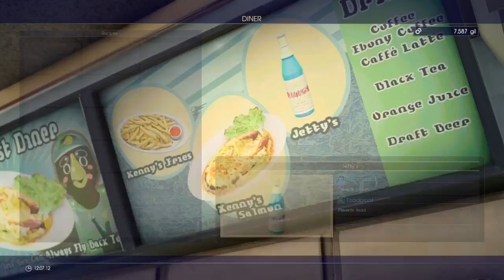FINAL FANTASY XV Chp3: The Open World Pt1- Niflheim Gathering/Arrival in Northern Duscae/Coernix Sta